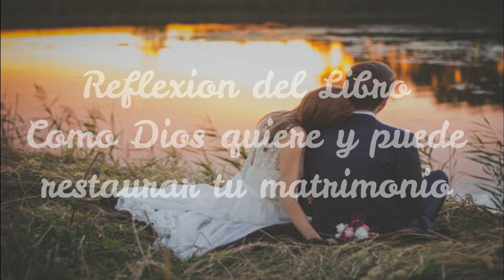Capitulo 16 Las Llaves del cielo. Como Dios puede y va a restaurar su matrimonio.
Capitulo 16 Las Laves del cielo.  Reflexión del Libre Como Dios puede y va a restaurar su matrimonio.

Como puedo salvar mi Matrimonio, una Esposa sabia,  como puedo orar por mi esposo, la esposa que ora por su esposo, esposas orando, como Dios puede y va a restaurar tu matrimonio, mujer virtuosa, oraciones poderosas, salmos para dormir,  tiempos de oración, oración por esposo,  el poder de una  esposa que ora por su esposo, ahora los buenos somos más,  como Dios puede y va a restaurar su matrimonio, como salir de una depresión, debo perdonar a mi esposo infiel, como perdonar una infidelidad, como superar una separación de pareja, como puedo recuperar a mi esposo después,  como puedo perdonar a mi esposo infiel,